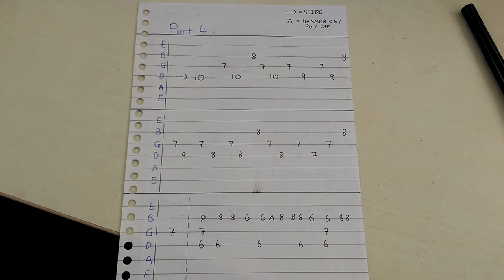Today - Peacock Affect (lesson + tabs)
I'm not George.

PART 1:
tab: 0:01
fingerings: 0:11
demo: 0:30

PART 2:
tab: 0:54
fingerings:1:03
demo: 1:17

PART 3:
tab: 1:45
fingerings: 1:57
demo: 2:01

PART 4:
tab: 2:33 4:07
fingerings: 3:11
demo: 3:19 4:11

end chord: 4:49 Or just play a normal Cmaj7.